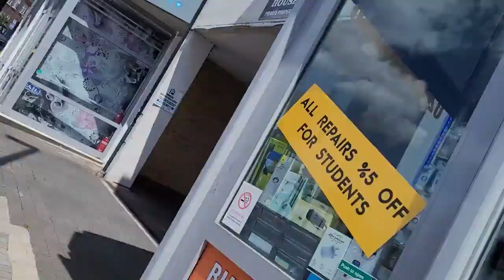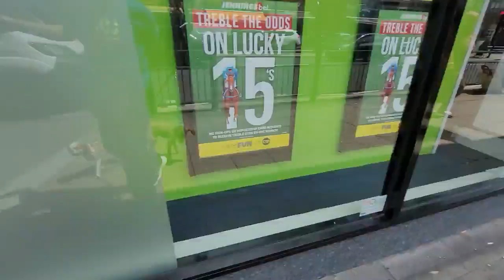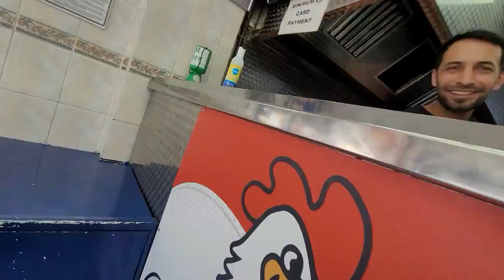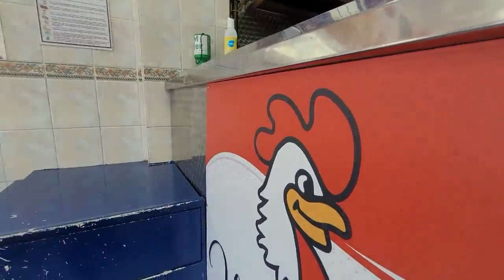Londra'daki Türk Esnaflar / Çiftlikteki Köpeklerim